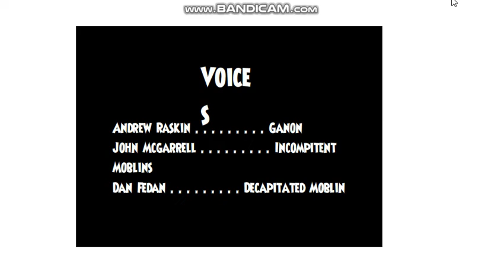TLSN EP1 (TAN)